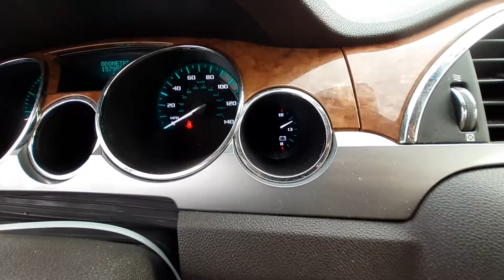T1113B 2011 Buick Enclave